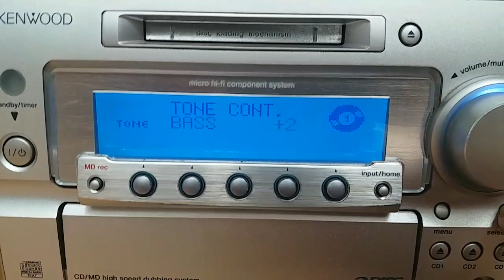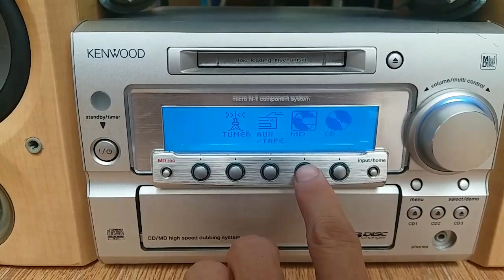Dòng cao cấp Kenwood SG55 đẹp keng - zalo 098133246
Dàn nội địa Kenwood model SG55 đẹp keng
Mọi chức năng hoàn hảo
Cd, md đọc tốt. Cho âm thanh cực hay .
Aux kết nối điện thoại máy tính nghe nhạc hay như bộ amli chuyên nghiệp
Có sub out cho sub điện và ngõ quang optical out
Thiết kế trang nhã. Thích hợp trưng bày tăng vẻ sang trọng cho phòng khách của bạn
Hệ thống âm thanh cực hay với loa bass màng lõm củ từ to bằng miệng loa. Treble sắc. Có phân tần to bên trong loa.
Chỉnh được bass, treble trực tiếp trên dàn nâng cao tính chuyên nghiệp cho một dàn âm thanh .
Mình ở Q9. Nhận tiền ship hàng toàn quốc. Ko cod.
Add zalo xem thêm hàng mình đang bán.